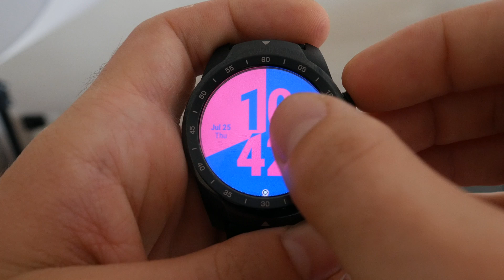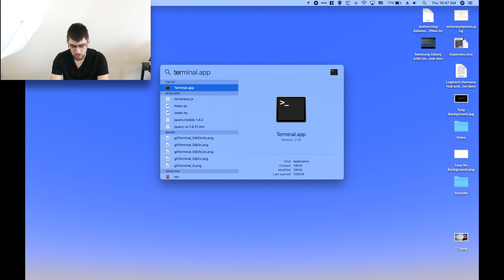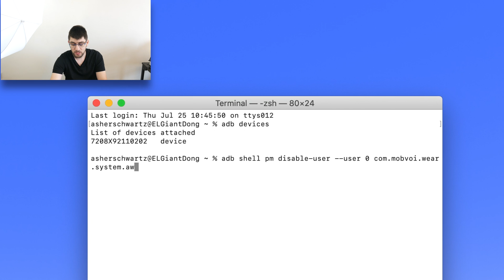Here is how I made my Ticwatch Pro better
Here are the codes (remove the quotation mark when copying to command promp):
"adb devices"
"adb shell pm disable-user --user 0 com.mobvoi.wear.system.aw"

Thanks to Reddit user u/dany_ev3 for giving us this method.

If you notice anything that doesn't pop up or doesn't open as long as it's not a major app that's not working it's ok. As of right now the charging UI that pops up when you plug the watch into the wall doesn't show at all. It is part of Ticsystem. That is ok and doesn't affect the watch at all.

In today's video, I am showing you how you can improve your Ticwatch Pro's performance and battery life. For me originally I was getting a bad battery life where after a day of usage, starting at 8 AM and ending at 12 AM my watch would be down to either 45% or less. When I would wake up the next day, it would be even lower. Then, about an hour later it would ask me to go into the essential mode, essentially making it a really expensive watch. At this point, I got fed up and asked around for help. I came across a person on Reddit who posted how to disable a system app that uses too much of the cpu which in part drains the battery. It is well worth it for everyone to try and if you ever have issues or want to just reenable Ticsystem, just head over to settings, then to apps, then app info, then system apps, then just scroll down until you find Ticsystem. Press that and reenable it. That will fix any issues and enable charging UI again.

Send mail to:
Asher Schwartz

My gear:
Camera - Nikon D3300
Overhead Camera
SD Card